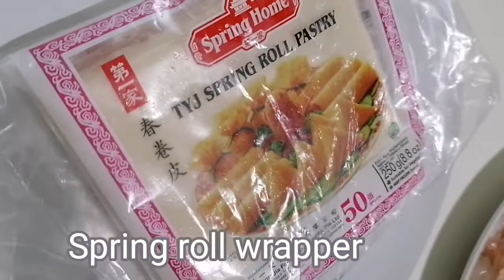Vegetables spring roll with prawn & chicken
Vegetable spring roll with chicken & prawn.
Ingredients :
Turnips (cut half and shredded)
1 carrots (shredded)
2small pcs. Potato shredded
2 shallots shredded
3cloves garlic shredded
A pinch of salt
A dash of black pepper
1 tsp. Sugar.
Olive oil or any cooking oil
300grams chicken breast cut stripped
6pcs.big prawns, cut stripped
Spring roll wrapper

Procedure.
Saute onion & garlic in a pan with 2 Tbsps. Olive oil, when the smell come out add salt and pepper to taste then add the chicken and prawns. Stir fry in 2 minutes and add 1 tsp. Sugar, then add all the vegetables. Mix and leave it for 3min.cover with the lid and mix again for 1 minute, add a bit of salt and black pepper, then off the fire. Let it cool and transfer it to strainer. And start wrapping it.
When it's done wrapping heat the pan to medium heat and add 3 Tbsps. Olive oil and fry the spring roll until golden brown.
When all cook serve it immediately and dip in Thai sweet chili sauce.